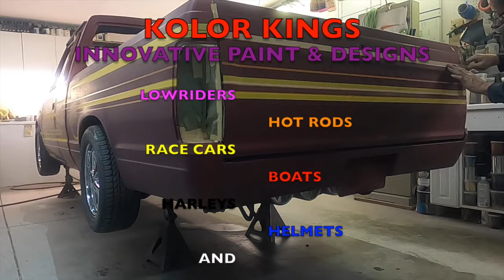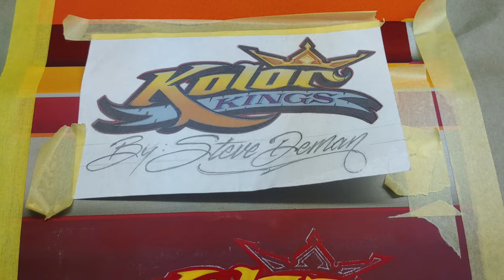CUSTOM PAINT MINI TRUCK NISSAN STEVE DEMAN DESIRABLE ONES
LOWRIDER PAINT, TAPE SHADES, PINSTRIPING, LEAFING, VARIEGATED LEAF, PINSTRIPE, KANDY PAINT, CANDIES